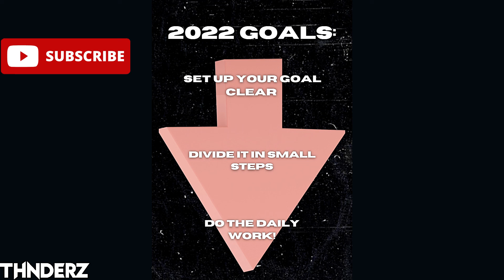HOW TO SETUP YOUR 2022 GOALS FOR AN ARTIST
**Crash & Burn Ep (1st on Beatport Hard Dance/Hardcore Top 100 Releases)

Hell yeah fam!
Today I want to talk with you about how to setup your goals as an artist in the 2022 and how I archieved mine!!!

If you like this video and want to join my Patreon where you'll find over 40 Videos and new video every week and have a sample pack monthly click here to join it for 4€ monthly:

Cheers
THNDERZ